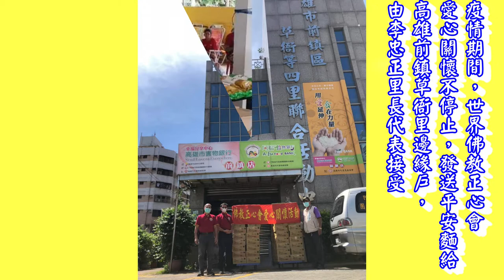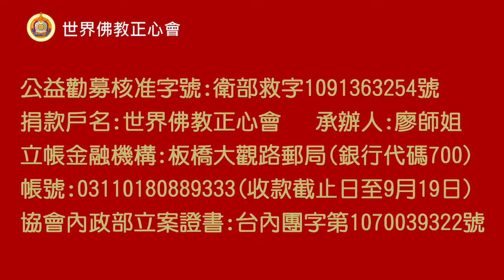世界佛教正心會Youtube頻道 | 人溺己溺 救急善行 菩提悲願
由於疫情影響，目前社會有不少失業或打工族，面臨三餐不繼，艱苦度日令人不捨，世界佛教正心會秉持 世界佛教教皇 南無第三世多杰羌佛 教戒與觀世音菩薩「大悲行願 無處不現」之精神由本會指導金剛上師 恆性嘉措仁波且發起:師兄姐捐百分之二十單金或津貼、或是一日所得，並廣邀社會大眾共襄盛舉隨喜功德!由本會集資代購民生物資轉贈社福單位，共同關懷照顧弱勢。

公益勸募核准字號:衛部救字第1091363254號
捐款戶名:世界佛教正心會
承辦人:廖師姐
立帳金融機構:板橋大觀路郵局(銀行代碼700)
帳號:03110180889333(收款截止日至9月19日)
協會內政部立案證書:台內團字第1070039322號